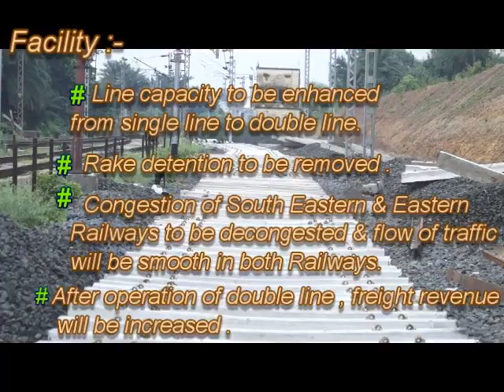Damodar Kalipahari Doubling project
A short film on Damodar-Kalipahari Doubling project of Adra Divn.under South Eastern Railway.